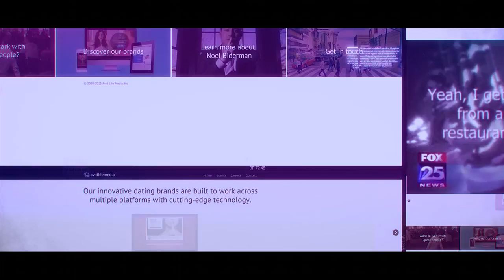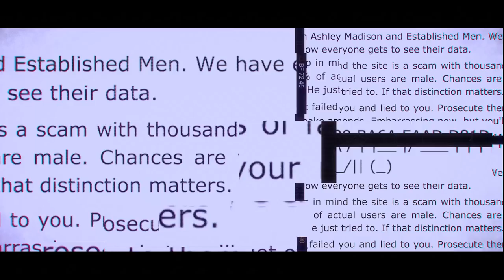Pirates 1.0 Title Teaser || Raj Madiraju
Written & Directed by Raj Madiraju
Produced By Dr. Hemanth vallapu Reddy, Dr. Ravi N Rathi, K. Vijaya Rama Raju
Art: Rajeev Nair
Dialogues: Kittu Vissapragada
DOP: Koushik Abhimanyu
Executive Producer: Mahesh Chadalavada
Publicity designer: Omkar Kadiyam